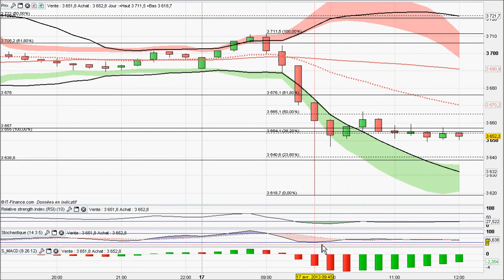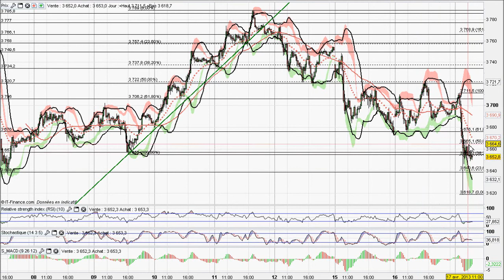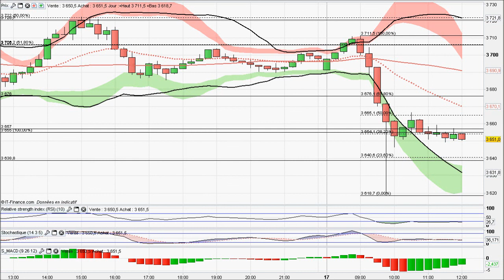Analyse video du CAC 40 en Intraday du 17/04/2013 par boursikoter.com